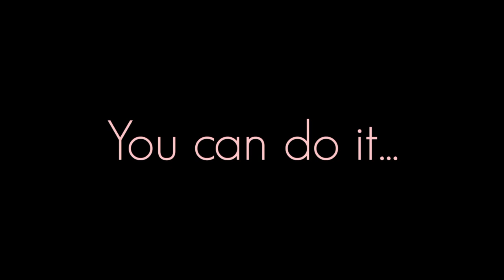Dream.. | Royalty_free_Video of APJ ABDUL KALAM | MOTIVATIONAL VIDEO | WHATSAPP STATUS